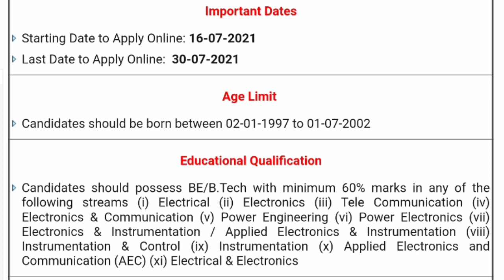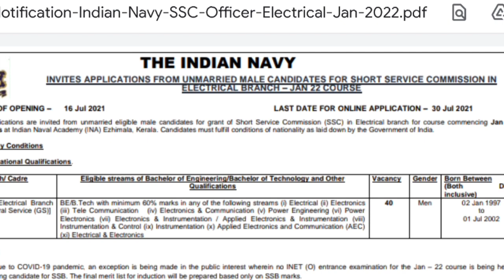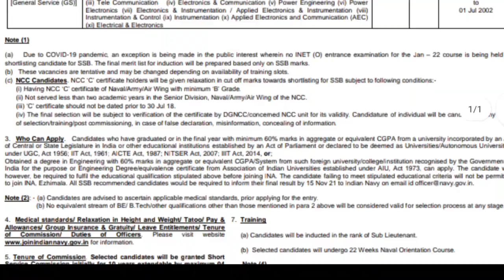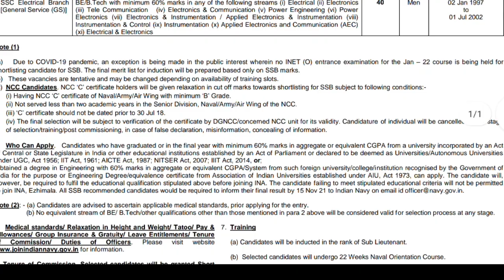Indian Navy SSC Officer Online Form 2021How to Fill Navy SSC Jan 2022 Online Form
Indian Navy has announced notification for the recruitment of Short Service Commission in Electrical branch for course JAN 2022. Those Candidates who are interested in the vacancy details & completed all eligibility criteria can read the Notification & Apply Online.

Join Indian Navy has Inviting Online Application Form for the Recruitment of Short Service Commission (SSC) for Extended Naval Orientation Course Commencing Jan 2022 onwards at Indian Naval Academy (INA) Ezhimala, Kerala. Those Candidates are interested in the Following Recruitment of Navy SSC Officer Recruitment 2021 & complete the Required Eligibility Criteria Can read the Full Notification and Apply Online for Navy SSC Officer Jan 2022.

Educational Qualification

Candidates should possess BE/B.Tech with minimum 60% marks in any of the following streams (i) Electrical (ii) Electronics (iii) Tele Communication (iv) Electronics & Communication (v) Power Engineering (vi) Power Electronics (vii) Electronics & Instrumentation / Applied Electronics & Instrumentation (viii) Instrumentation & Control (ix) Instrumentation (x) Applied Electronics and Communication (AEC) (xi) Electrical & Electronics

navy ssc officer form 2021 apply,navy ssc officer Jan 2022 form apply,navy ssc officer application form 2021,navy ssc officer form apply online